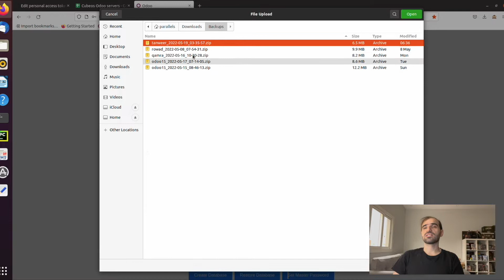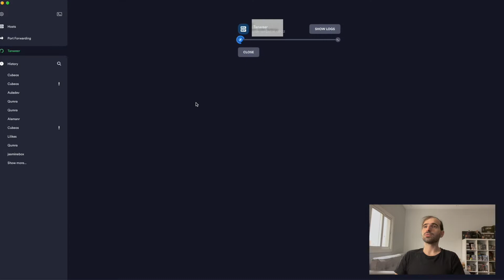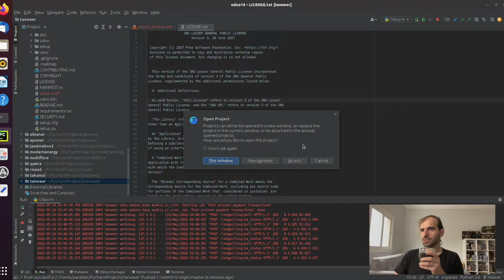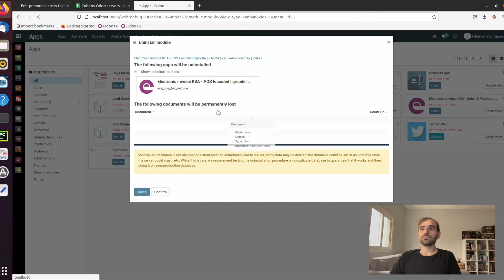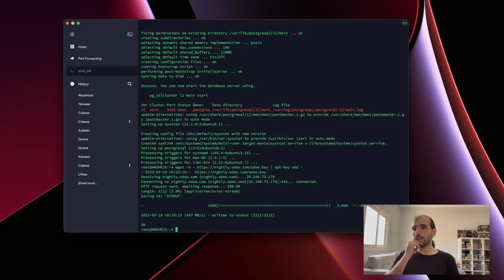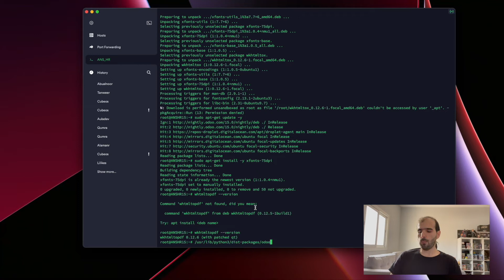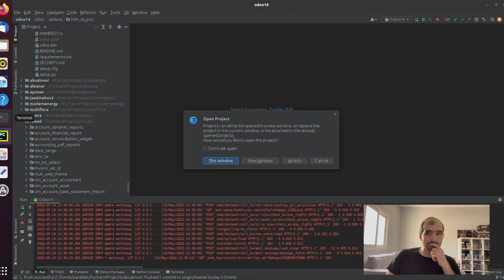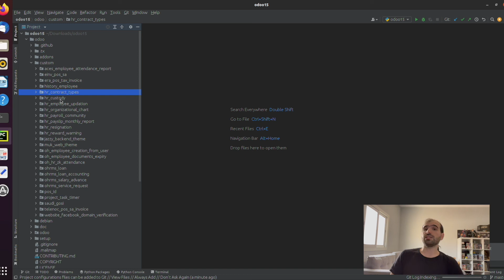يوميات مهندس برمجيات | شغل الخميس والتهاب الحلق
حلقة جديد من يوميات مهندس برمجيات اوريكم فيها جزء بسيط من طقوس الصباح وانهاء مهام متراكمة طول الاسبوع بسبب اني كنت مريض صلحنا كم مشكلة واشتغلنا على سيرفر سحابي جديد.

اقدر دعمكم لي بالاشتراك في القناة ومشاركة الفيديو واقتراحاتكم لمواضيع اتكلم عنها اذا عندكم اي